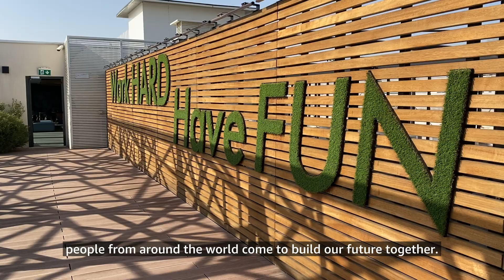Meet Shiva, Data Center Engineering Operations Technician.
Meet some of the women building the future at AWS in Italy.